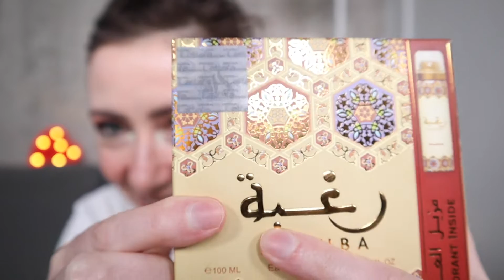ПАРФЮМЕРНЫЕ ПОКУПКИ ВСЛЕПУЮ // УСПЕХ ИЛИ ПРОВАЛ // БЮДЖЕТ + НИША + ЛЮКС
Показываю и подробно рассказываю про парфюмы, мои рекомендации и любимые бренды. Ароматы на любой кошелек. Бюджет, люкс, ниша...

xoxo